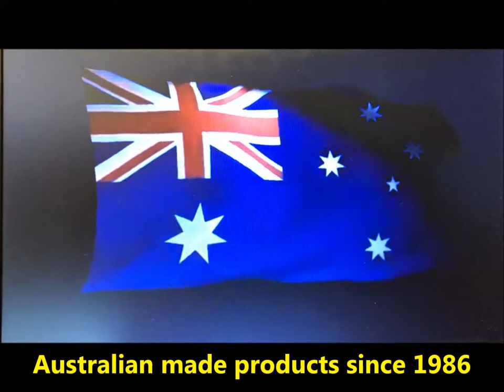Agrifarm Implements 'Agrivator' AV series Hydraulic Folding Wing Aerator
Australian manufactured heavy duty Agrifarm 'Agrivator' series AV/600 Hydraulic Folding Wing Aerator, available in 4, 5 and 6 metre widths.

for full list of our products, videos, and to keep up to date with what's happening.

For more information on Agrifarm Aerators and Optional Extras available to suit please